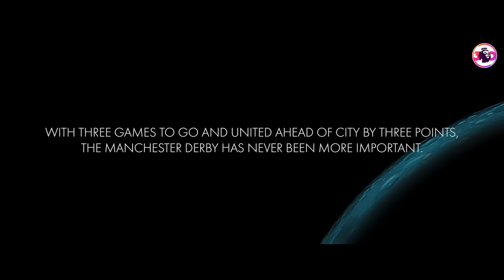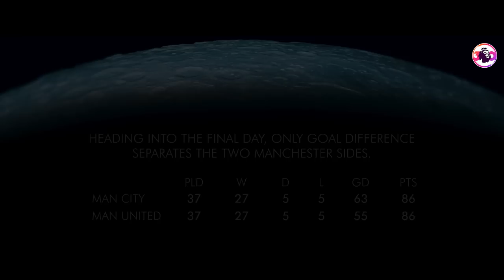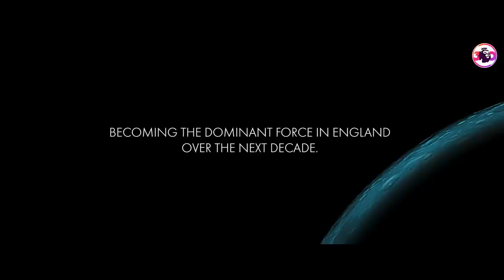Aguero's LAST GASP Winner Clinches Title | Greatest Premier League Stories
The final day of the 2011/12 Premier League season. With only rivals Manchester United standing in the way of Manchester City and their first Premier League title, it all boiled down to the last game - goal difference the only thing separating both sides. City were facing a QPR side battling relegation. And as the clock ticked to 90 minutes, City were losing. The title was all set to slip agonizingly through their fingers. Enter a last gasp resurgence, and the most dramatic finish to a Premier League season. Enter extra time heroes. Enter Sergio Aguero.

We're looking back at some of the most iconic Premier League moments and stories - relive them

What’s your favourite or defining moment in the Premier League?